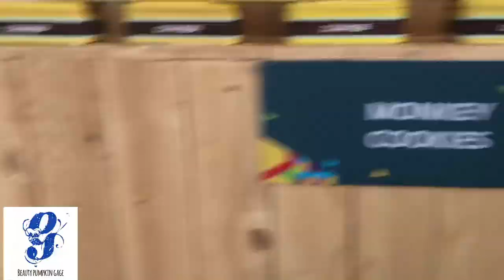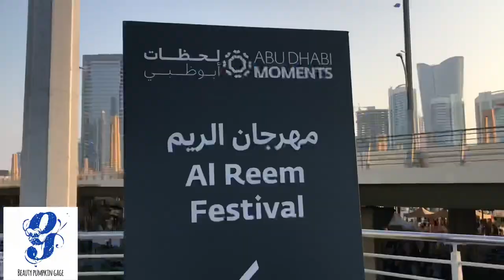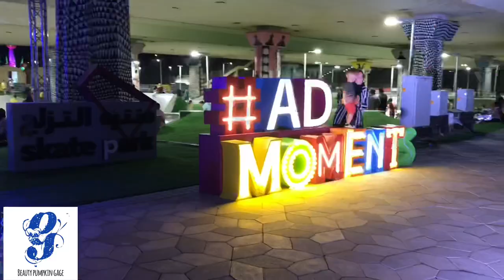HOT AIR BALLOON AND KITE WATCHING - FUNFAIR